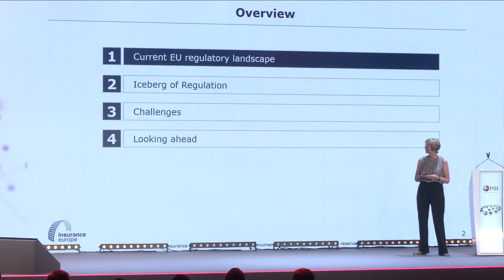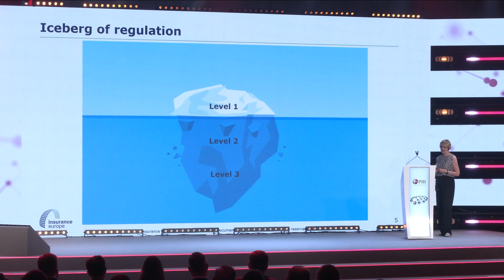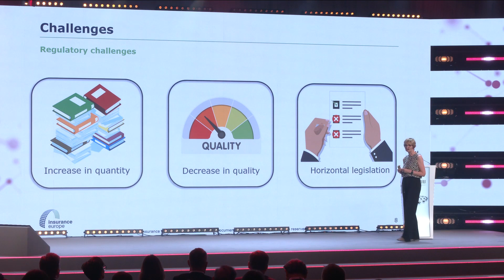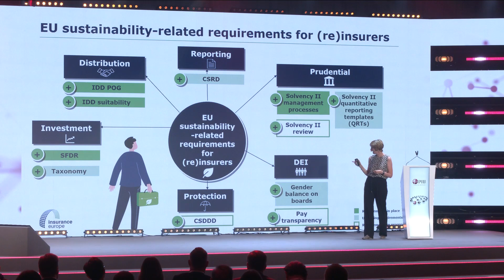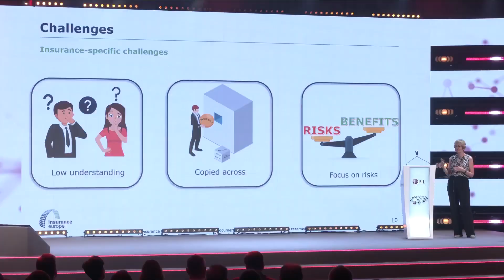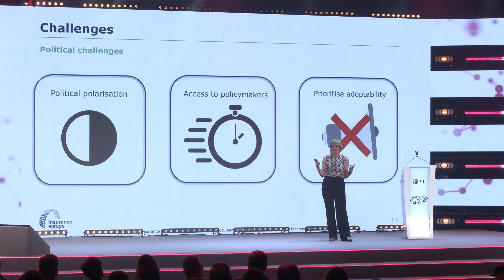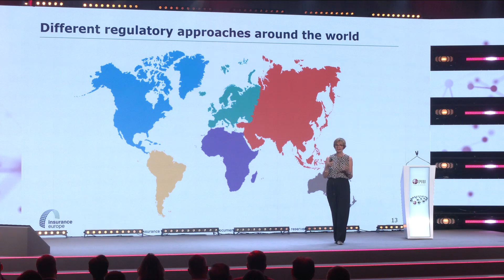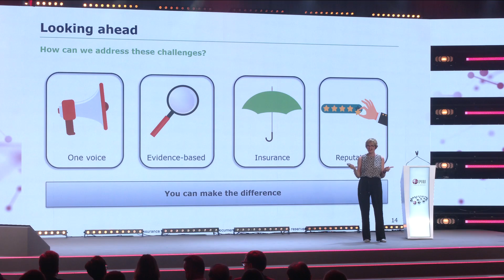X Kongres PIU: Michaela Koller, Insurance Europe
-, dyrektor generalna Insurance Europe podczas X Kongresu PIU